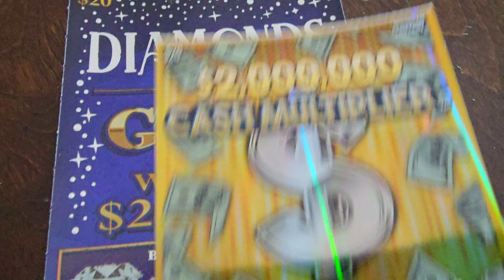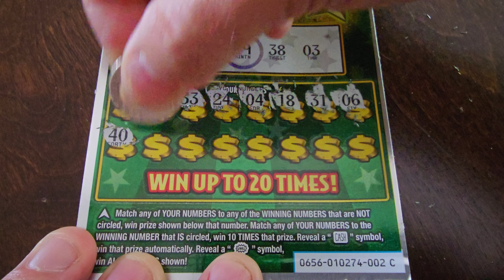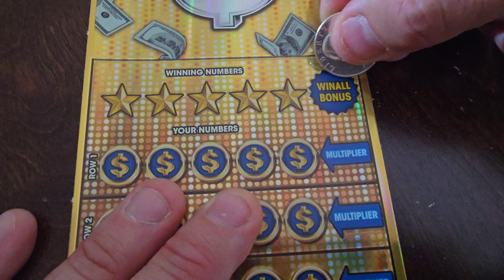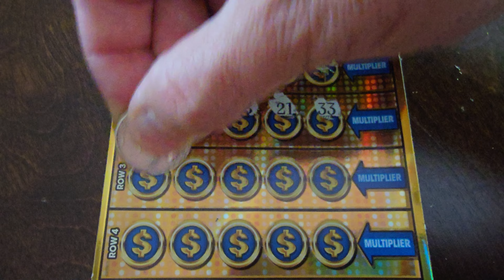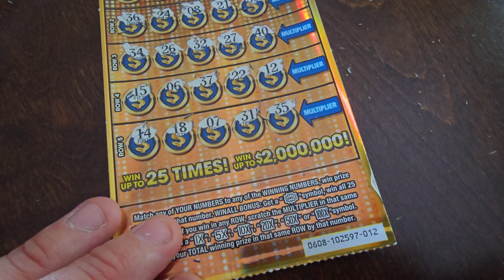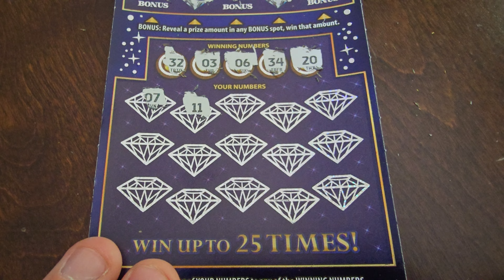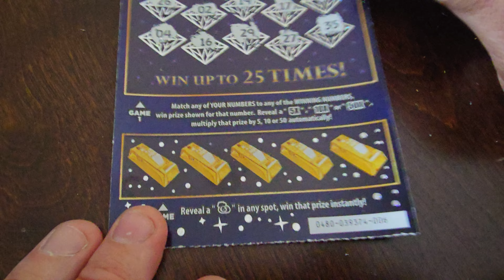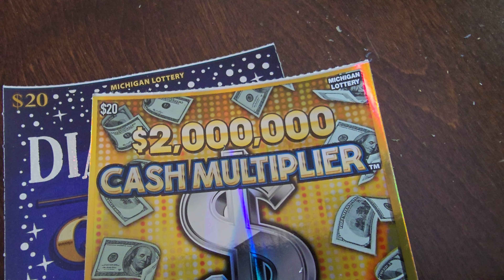MI Lottery - $50 in tickets 🎟 - We need a big win! Can we win huge on all 3? I think "YES"!🔥🔥🔥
Let's make some dough, and i'm not talking about bread! 🤣🤣🤣